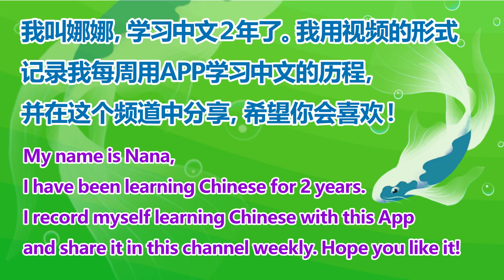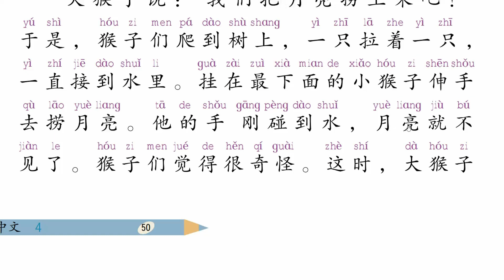Weekly Chinese Article Read Aloud (Week 32)《Monkeys Try to Scoop up the Moon》APP学中文 每周精选文章朗读《猴子捞月亮》